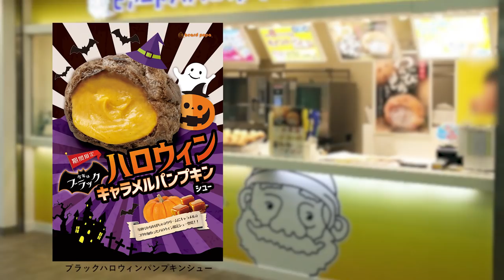【ビアードパパ】ブラックハロウィンパンプキンシュー🎃👻と、渋皮栗のモンブランシュー🌰を食べてみたよ！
▼今日の動画！
今日はビアードパパの10月の期間限定シュークリームを食べてみました！

ブラックハロウィンパンプキンシュー

【ビアードパパ】今年最も愛されたシュークリームが決まったそうです！食べてみます！【2017シューオブザイヤー】